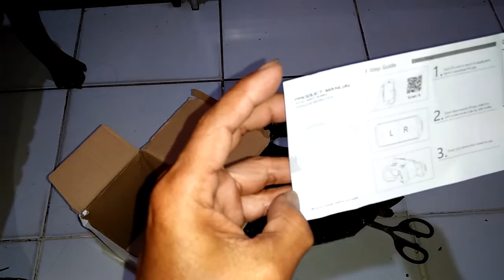UNBOXING - VR BOX GOGGLES HARGA TERJANGKAU KUALITAS LUMAYAN UNTUK VRX 2019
iding sobarna
iding sobarna